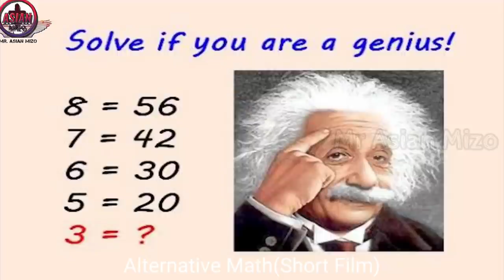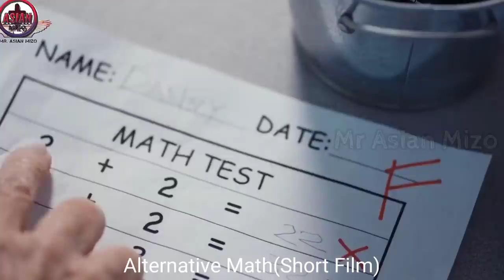HE KHUAA AN MATHS CHAWHDAN HI A MAK HLE, A CHHAN ENG NGE NIANG LE | MIZO MOVIE RECAP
mizo movie recap ngaihnawm
mizo movie recap thar